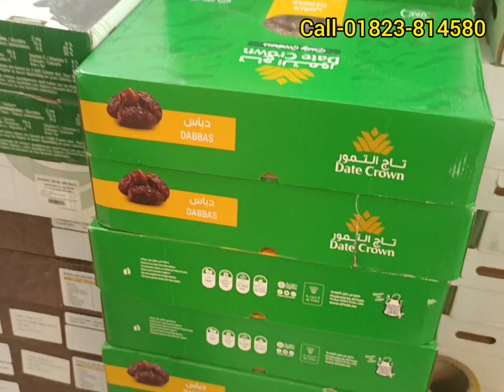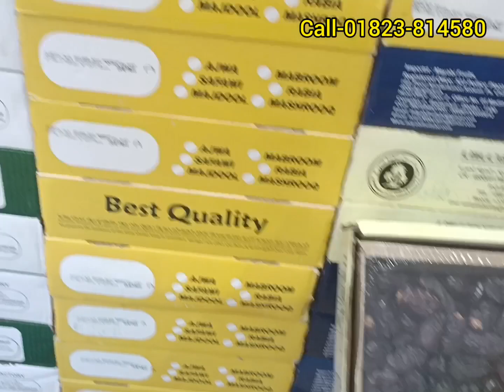আজকের বাজারে সৌদির খেজুর দাম | Dates market | khejur | Mariam dates | Ajwa dates price in bd 2023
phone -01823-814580